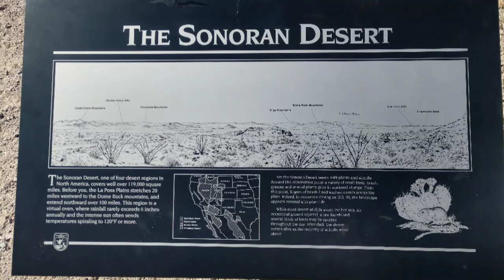Palm Canyon Hiking, KOFA NWR, Arizona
Today we finally hike up the world famous Palm Canyon in the KOFA National Wildlife Refuge of Arizona near Quartzite. The Quartzite Rock & Gem Show is gowing on as well as the Bob Wells RTR so there are many more people in the area than where I usually like to boondock. Nevertheless we have a great time here searching the mountain sides for the elusive KOFA wild Big Horn Sheep. And look at those two giant Palms we find right there in the thumbnail ! And a benefit of being nearby busy Quartzite is we run into some viewers and some fellow YouTubers!
YABBADABBADOOOO!

(The wind and sun angle were killer for filming but we did the best we could.
Sadly, we even had to delete several clips I wanted to use.)

BANDIT:
Bandit is a  3 year old rescue dog saved from a kill shelter in California.  He adopted me when he was 6 months old.  He was horribly matted, dirty and looked like a Terrier/Shih Tzu mix. After he was groomed it became clear he is a purebred Parti Poodle. A fairly unusual dog, a Parti Poodle has a unique coloration only possible when both parents are purebred Parti Poodles. The gene necessary to produce the coloration is recessive and both parents must have it.  I would have loved him either way but am blessed to have him as he is.   =8v)

PAPA:
48 years a Pastor, Evangelist, Teacher, D.Min, PhD Biblical Studies. 38 years a business man/CEO/Founder Hometown Publishing. Former CEO with the $1M house, limousines and the high stress lifestyle now living small, retired and FREE!  Exploring, discovering, traveling, doing things, going places that most can't or won't.  Let Papa & The Bandit be your guide as together we travel wherever the Spirit leads. This is our Vlog. Happy Trails and Maranatha!

COMPUTER:
WeBoost Drive 4G-X RV Cellular Extender
1200 mW Power High Gain 5 dBi Antenna